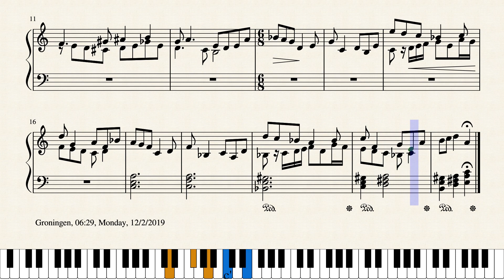Op.2297 落ち葉と共にある人生_Life with Fallen Leaves by Yohei Kato * 加藤 洋平